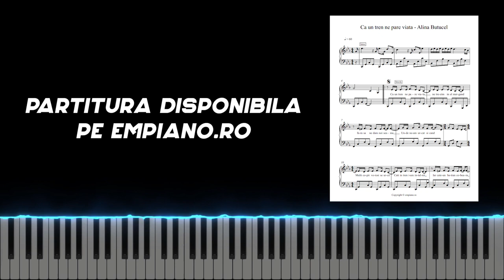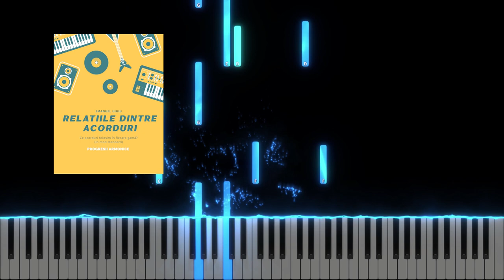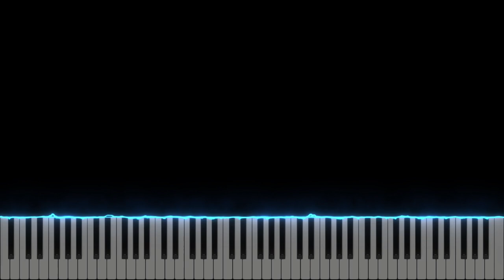Ca un tren ne pare viata - Alina Butucel - Tutorial & Negativ Pian -Partitura disponibila